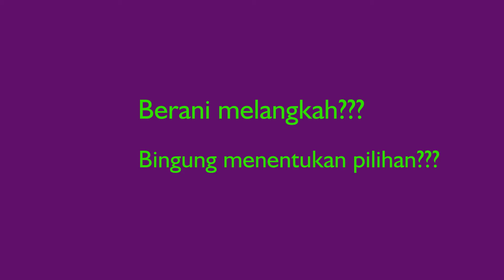Asga Promo Pendaftaran